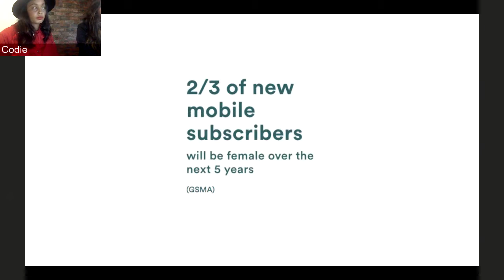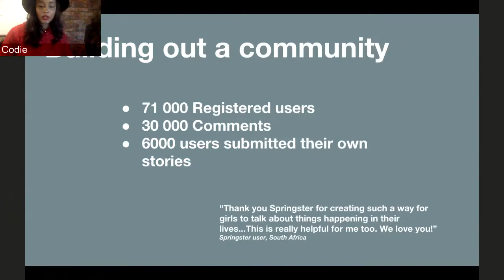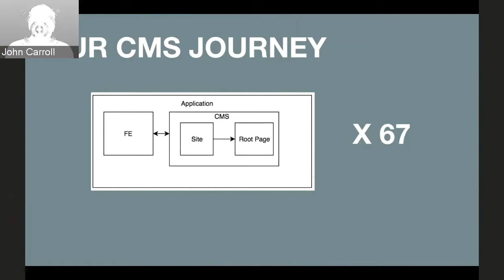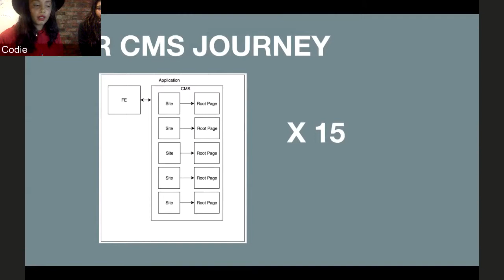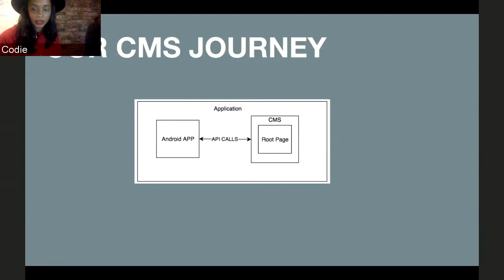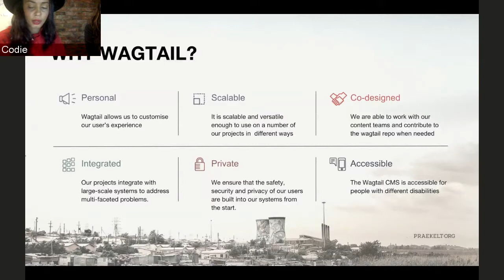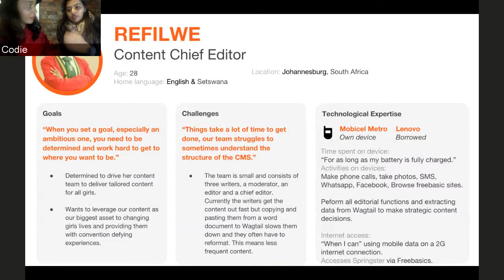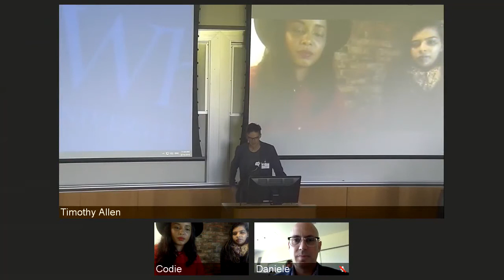Wagtail Space US 2018: Lisa Adams & Codie Roelf, 'Scaling Wagtail for 100 Million Girls'